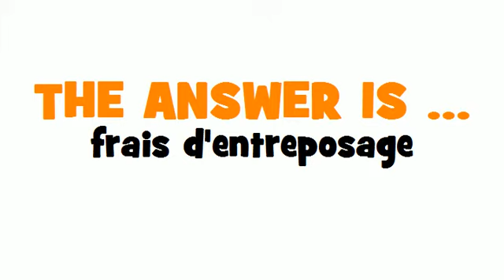BUSINESS FRENCH = bond fee